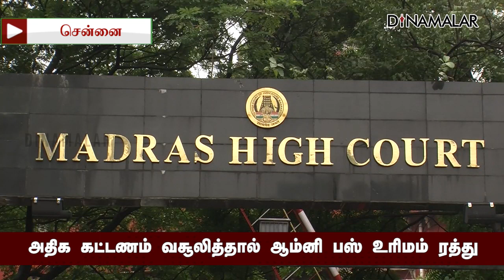தமிழக அரசுக்கு ஐகோர்ட் உத்தரவு Chennai Omni Bus Rate | Chennai High Court | Kilambakkam Bus Terminus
அதிக கட்டணம் வசூலித்தால்
 ஆம்னி பஸ் உரிமம் ரத்து

தமிழக அரசுக்கு ஐகோர்ட் உத்தரவு Chennai Omni Bus Rate | Chennai High Court | Kilambakkam Bus Terminus#Chennai